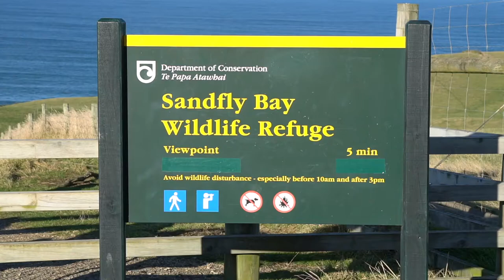Spooning Seals at Sandfly Bay Wildlife Refuge, Otago Penninsula, New Zealand - South Island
These were the most active Sea Lions that we saw in New Zealand.  Pretty much every beach we went to we saw sea lions, but most of the time they were just sleeping or lounging.  It was interesting to see them being so active.